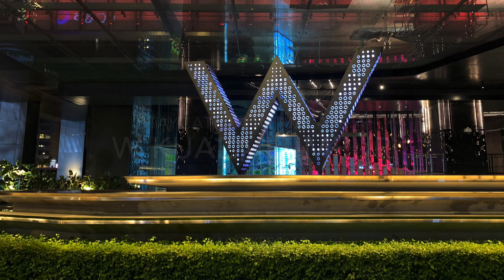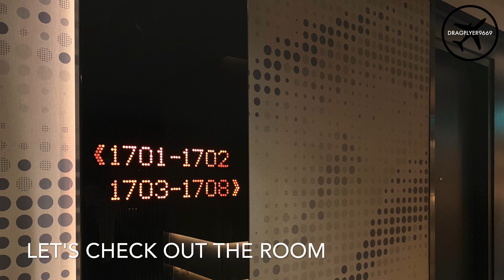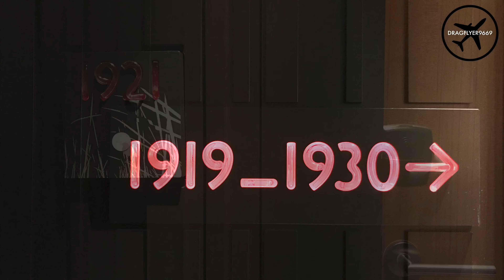W KUALA LUMPUR vs W TAIPEI [Marriott - Five-Star Hotels]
*Throwback. The footages were done quite some time ago. Please avoid any unnecessary travel. Should you need to go out, practise social distancing and always put on a mask. Don't forget to wash hands regularly*

Stay date at W Kuala Lumpur - Feb 2019
Stay date at W Taipei - June 2018

In this video, I'm going to show you some footages from two prominent hotels, W Kuala Lumpur 🇲🇾 and W Taipei 🇹🇼. W Hotels is an upscale hotel chain owned by Marriott International. W Hotels include the letter W wherever possible around its buildings such as entrance, pool, or rooftop bar. This hotel group targets at travellers who are in quest for an affluent experience especially a luxury stay.

Based on my personal experience, it's hard to determine which W Hotel is better. Both hotels located at prime locations e.g. W KL (KLCC) and W Taipei (Taipei 101). Both hotels offer you great view if you pay more or lucky to get an upgrade. In short, I prefer W Kuala Lumpur over W Taipei due to its spacious reception, lounge, restaurant and pool area as well as the room (design and ambience). Most importantly, W Kuala Lumpur's staff really made my stay unforgettable. From concierge to reception and room service, staff addressed you by calling your name. When I checked out the next day, they (front office manager, staff, concierge teams) could still remember me. Little tiny act or kind deed is good enough to touch a guest's heart. W Taipei's staff, sorry to say, they are NOT RUDE but the way how they attended, handled guests were a bit too "COCKY". That was totally far different from I had expected earlier or even before I arrived at the hotel.

Have you every stayed at W Kuala Lumpur or W Taipei? Which one would you prefer?